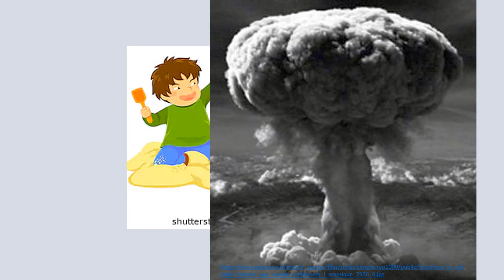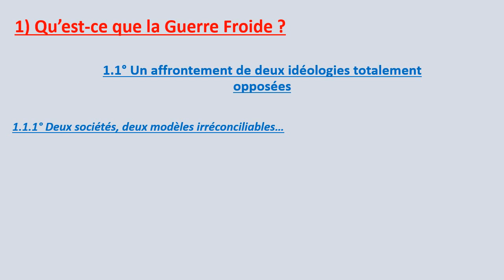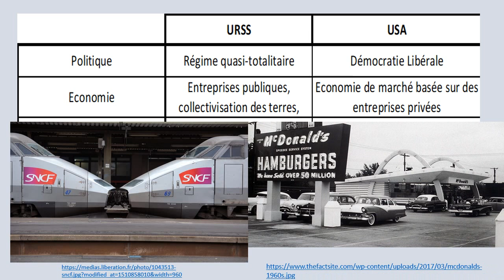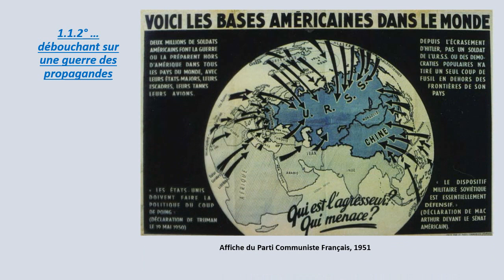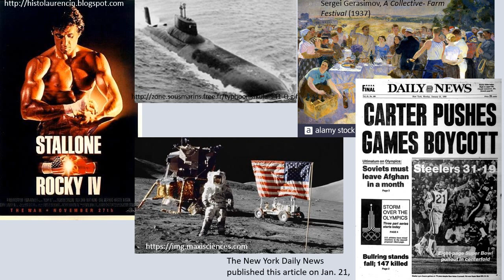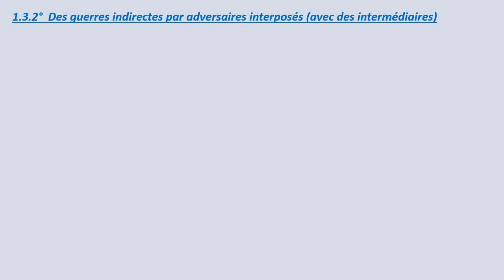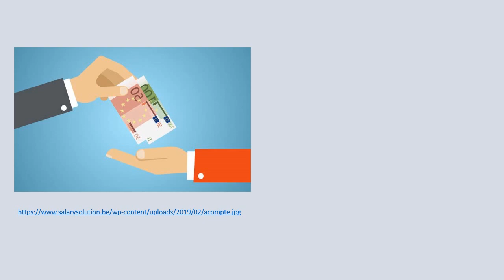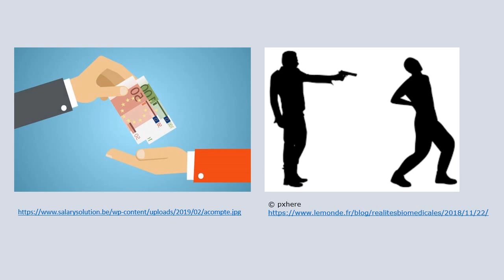Comprendre la GUERRE FROIDE, ce conflit si mystérieux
Mon but ici est d'expliquer de manière simple ce qu'est la Guerre Froide et d'évoquer rapidement ses divers aspects. En effet, cet affrontement indirect est connu, mais dur à définir.  Bon visionnage !

1° Un duel entre deux idéologies opposées : 1:03
2° Une "guerre des propagandes" : 3:20
3° Une compétition dans des domaines variés : 4:00
4° Des crises et des conflits grâce à des "intermédiaires" : 5:25